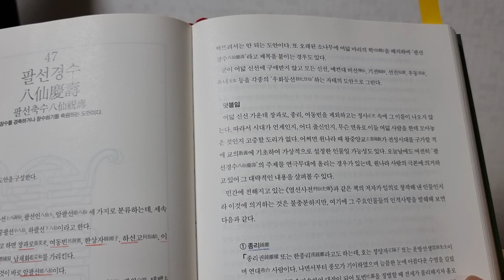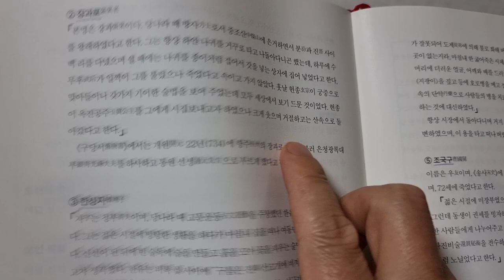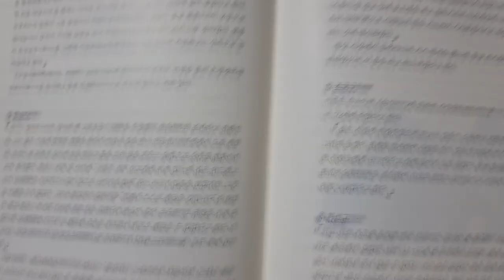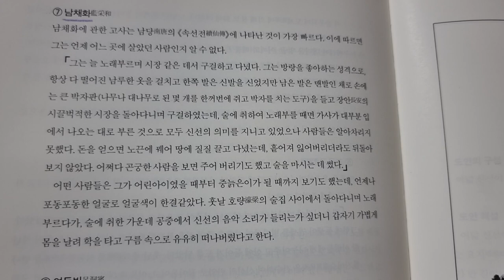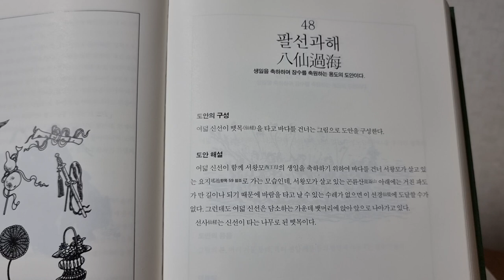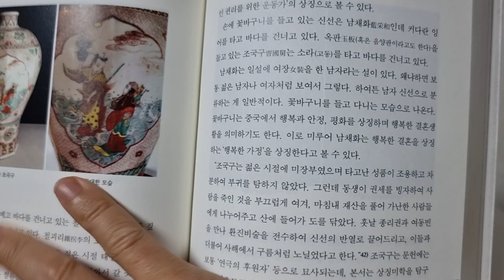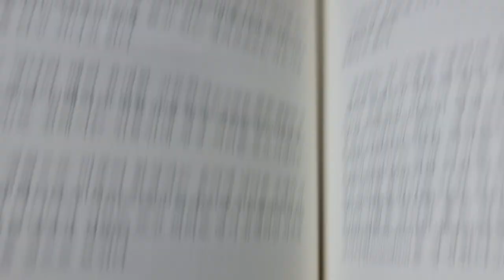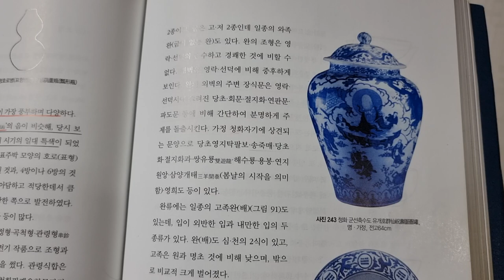짱가몽도썰58ㅡ명팔선과 암팔선ᆢ팔선과해ㆍ팔선축수/중국도자기/(01073388729)/짱가몽옥션/실시간경매/매일오후9시30분/구독감사합니다^^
암팔선ㅡ보검ㆍ부채ㆍ조리ㆍ호로병ㆍ화람ㆍ음양판ㆍ피리ㆍ어고